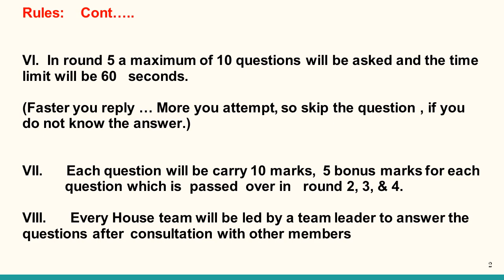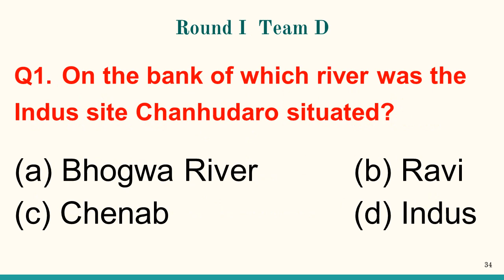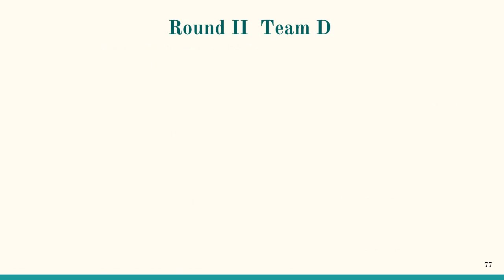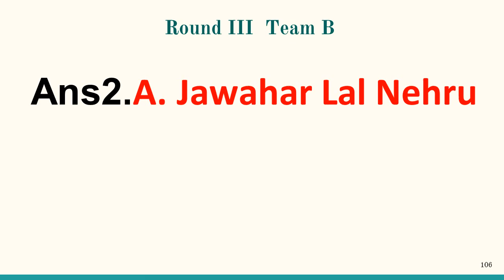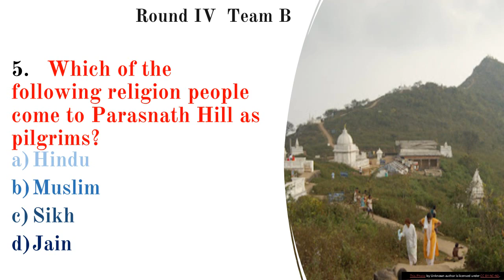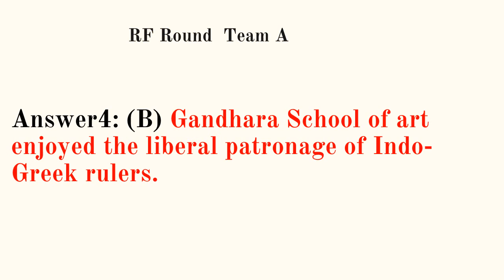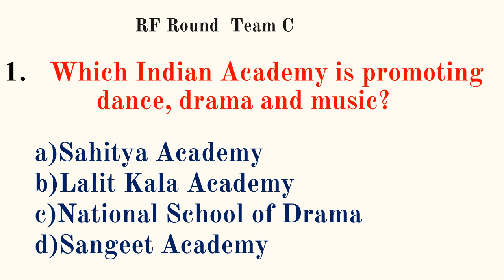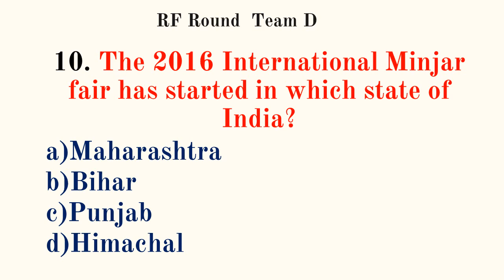quiz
SCHOOL QUIZ  The Harappan Civilization Sst. Books Temple Architecture Styles
Philosophy and Literature Round (Ancient Indian)
Know your state Languages (Festivals, Folk Dance)
Rapid fire round Based on simple and general question related to Dance                     Music Painting                      (Modern Period )
The quiz master's decision will be final and abiding maximum.
TempleS Architecture  Sri Lanka                              INDIA